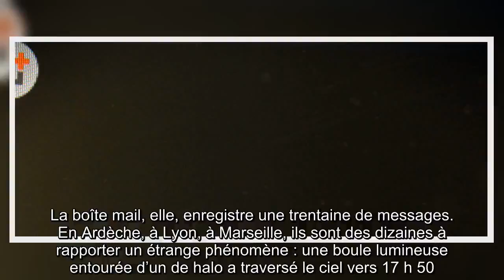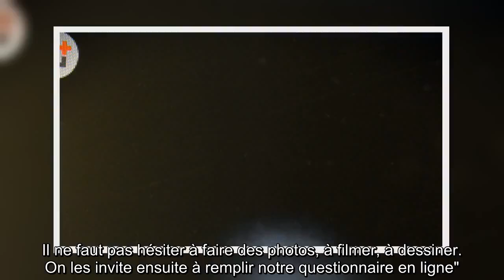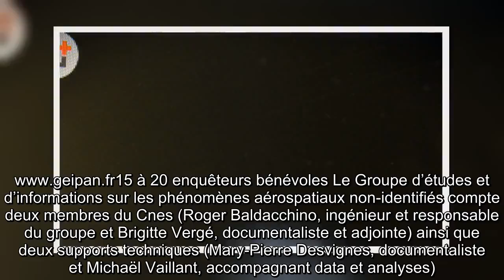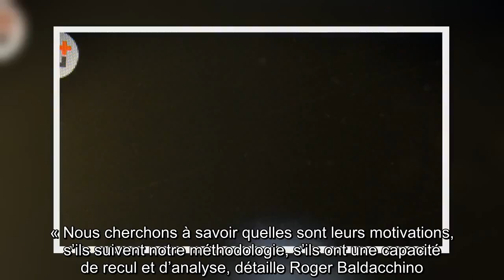✅ Toulouse. Ovni : ce sont les Men in black toulousains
✍ l'essentiel   Depuis plus de 40 ans, le Groupe d’études et d’informations sur les phénomènes aérospatiaux non identifiés (Cnes) décrypte les mystères du ciel depuis Toulouse. Ils s’appuient sur une méthode scientifique.    Ce lundi 11 novembre le téléphone a sonné à cinq reprises. La boîte mail, elle, enregistre une trentaine de messages. En Ardèche, à Lyon, à Marseille, ils sont des dizaines à rapporter un étrange phénomène : une boule lumineuse entourée d’un de halo a traversé le ciel vers 17 h 50. Au Cnes, à Toulouse, l’équipe du Groupe d’études et d’informations sur les phénomènes aérospatiaux non identifiés (Geipan) se met au travail. Le cas est jugé sérieux, prioritaire. Depuis 1977, ces experts toulousains uniques en France enquêtent, décortiquent les mystères du ciel afin d’apporter une explication rationnelle. Tout est passé au peigne fin, étape après étape, selon une méthodologie scientifique. Les Ovnis n’ont qu’à bien se tenir.   "Les témoins doivent noter l’heure, l’endroit ...